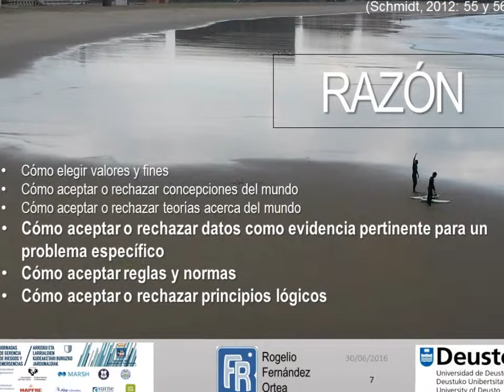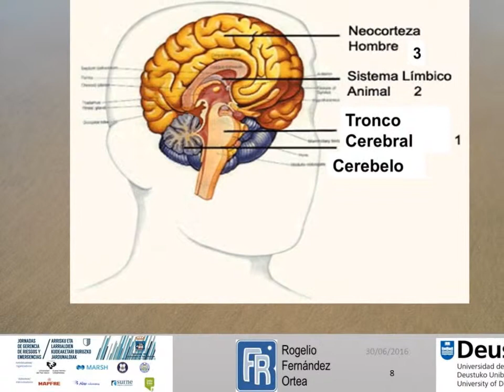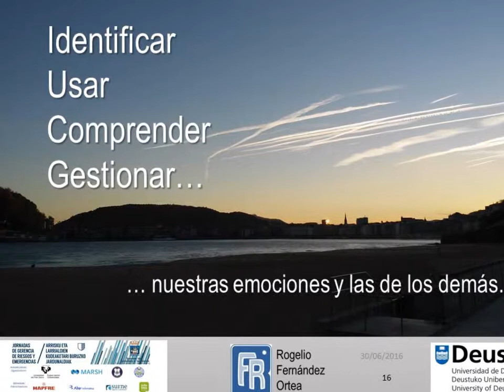Reacciones humanas ante vivencias traumáticas - Jornadas de Riesgos y Emergencias 2016